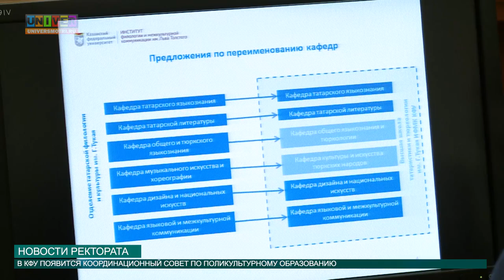НОВОСТИ РЕКТОРАТА от 24.05.2016